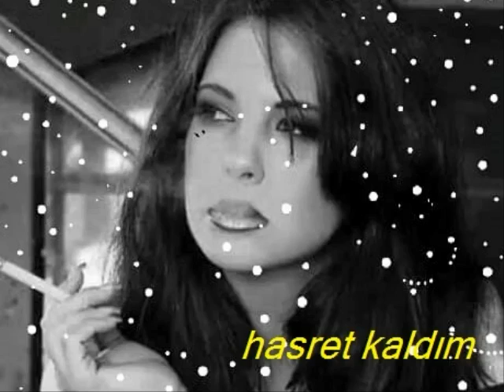Güzel bir eser mapus hane damar adıgüzel berber ful damar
Söz müzik adiguzel berbere ayittir 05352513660